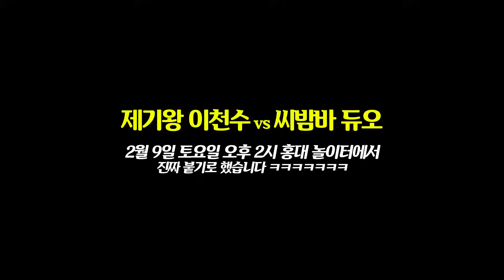이천수 vs 씨밤바 (씨잼철+바밤바) 한 번 붙기로 했습니다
놀이터로 나오세요

2월 9일 토요일 오후 2시

제기왕 은퇴시켜드릴게요